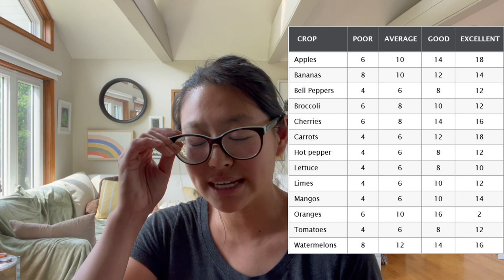Pests Pests Pests!My philosophy on mgmt & thoughts on BRIX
Pests- something that no beginner flower farmer thinks about until our crops get an infestation! In this video, I talk about the current pests I'm battling but more importantly, my philosophy on pest management and thoughts on BRIX.

Links mentioned:

Buying Ladybugs and other beneficial insects for the garden: why it can be a big mistake!